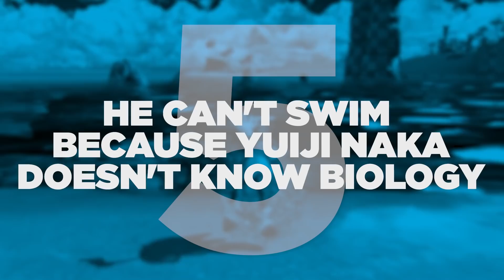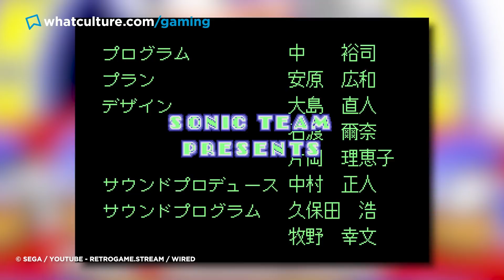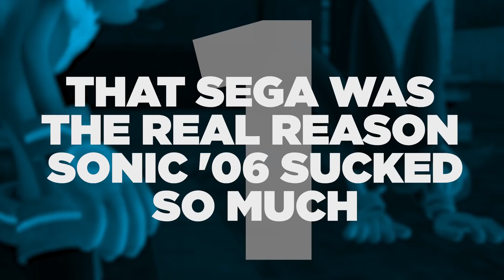8 Things Sega Wants You To Forget About Sonic The Hedgehog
Bill Clinton? Not a great role model over time...